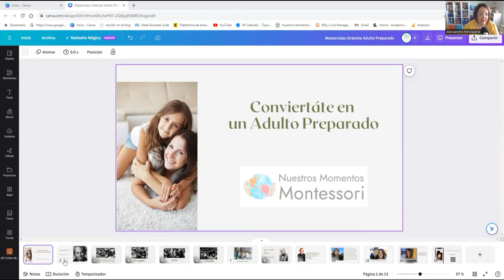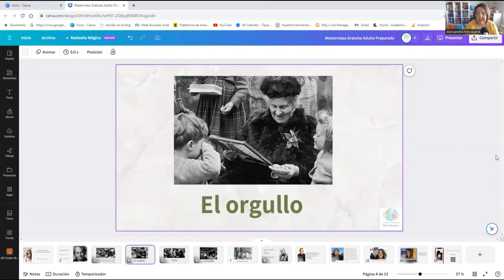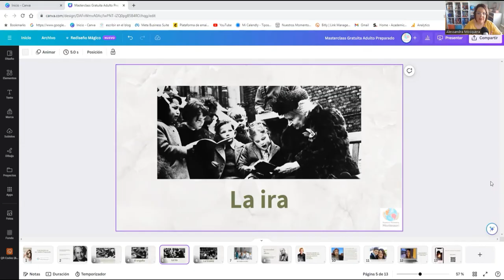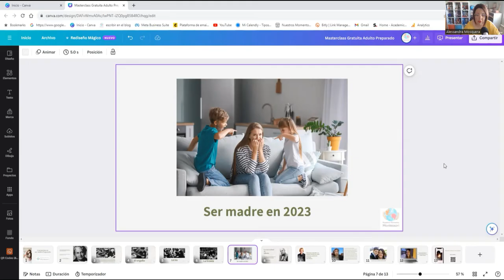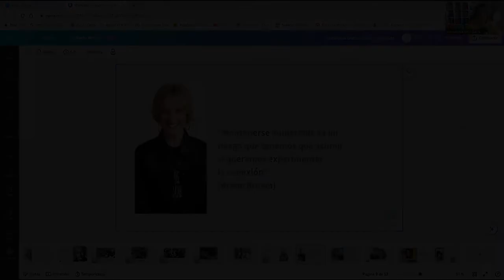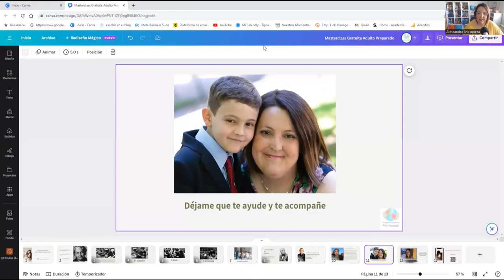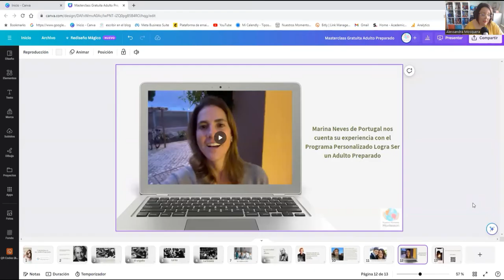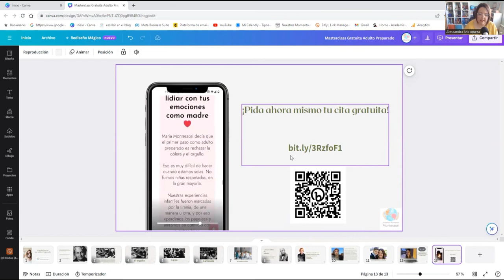Masterclass Gratuita sobre Adulto Preparado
¿Qué es ser un adulto preparado?🤨

Un adulto preparado acompaña a su niño con la intención de ayudarle a ser el hombre o la mujer que ha venido ser y, al mismo tiempo, realiza un proceso de autoobservación y de autoconocimiento que le ayudará a salvar a su niño interior y a ser mejor persona.

En esta masterclass te explicaré qué es ser un Adulto Preparado de acuerdo con el método Montessori y que necesitamos trabajar en nosotras como madres, padres, abuelos, tutores, profesores y profesionales de la infancia para ser este adulto y así lograr una relación mejor con nuestro niño y con nosotros mismos.

👉Si la masterclass te resuena, te invito a participar del Programa Personalizado Logra a Ser un Adulto Preparado, el programa de mentoria de Nuestros Momentos Montessori.

Estaremos un mes y medio juntas, trabajando para que logres tu objetivo: gritar menos con tu niño, dejar los castigos, equilibrar autoridad y permisividad, acompañar en sus periodos sensibles y necesidades, realizar la auto observación y lograr una relación de conexión y colaboración con tu pequeño.

¿TE GUSTARÍA QUEDAR CONMIGO POR ZOOM PARA QUE TE EXPLIQUE MEJOR COMO FUNCIONA "LOGRA A SER UN ADULTO PREPARADO"?

Pida una cita por Zoom para que nos conozcamos, me expliques qué es lo que buscas, y de mi parte te explicaré cómo puedo ayudarte con la mentoria.

Hola! Mi nombre es Alessandra Mosquera, vivo en España, soy madre de un chico de 13 años, periodista, asistente Montessori AMI 3 a 12 años y también educadora de Disciplina Positiva. Llevo 8 años compartiendo sobre el método Montessori para familias. En este canal traigo Montessori 6 a 12 años y Disciplina Positiva.

Recibirás mi ebook "Por que Deberías Ofrecer Montessori a tu Hijo" y recibirás todas las noticias de Nuestros Momentos Montessori, como nuevos cursos y promociones en tu buzón:

¿Te gustaría aprender más sobre Montessori y Disciplina Positiva? Entra a mi academia online y encontrarás la formación que buscas. ¡Ya he ayudado a más de 2500 familias en todo el mundo! ¿Será esta tu vez?

 / nuestrosmomentosmontessori
X (antigoTwitter):